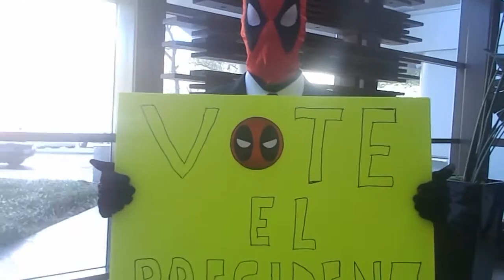All-Con 2016 Cosplay Video Showcase~!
I return to All-Con once again for another great year! It's truly by far one of the best All-Con years I've been to in such a long while, and the experience was simply just amazing. The people, cosplayers and events we're all so amazing and made the experience so great! Can't wait for the next one too!

On a side-note, major thank you to all the cosplayers for taking part in the video! It took a while but I finally got to it! Hope you all enjoy it! ^_^